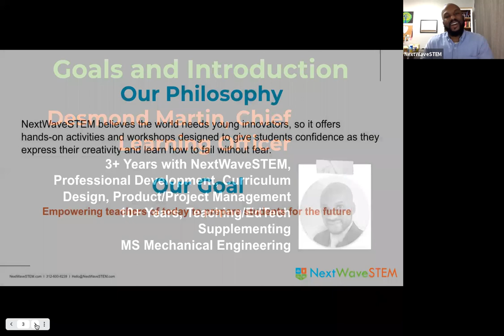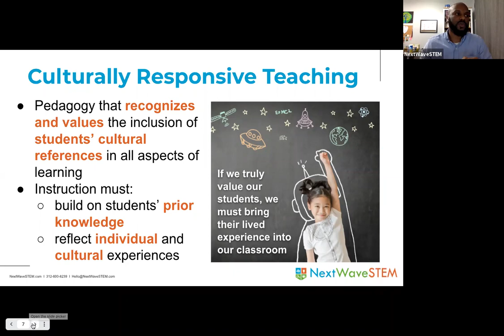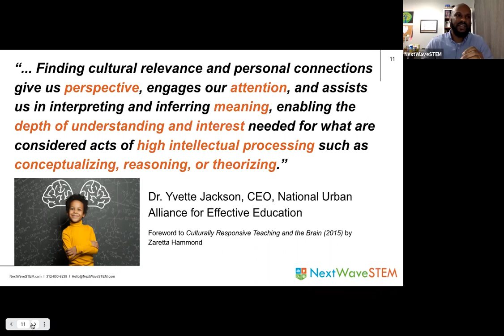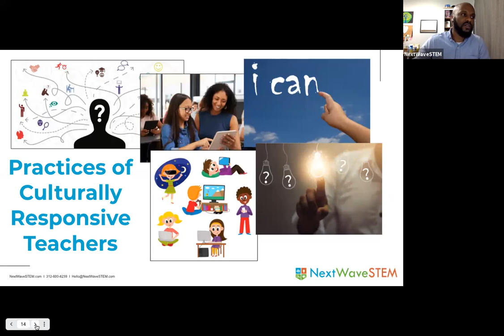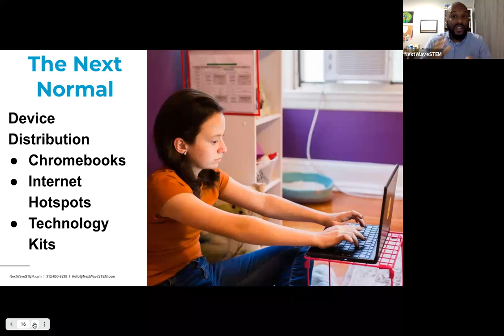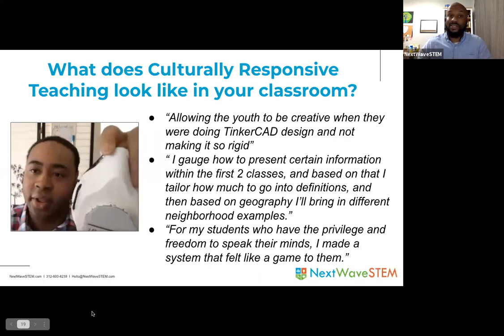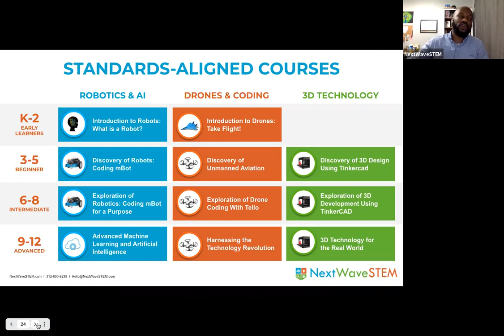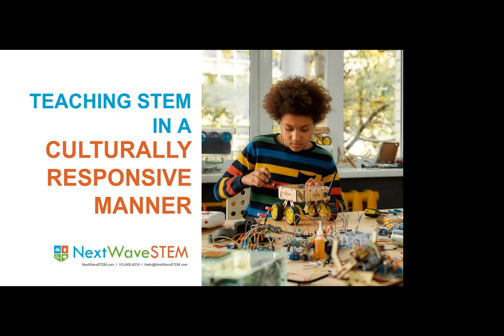Teaching STEM in a Culturally Responsive Manner Webinar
According to the U.S. Census Bureau, classrooms are becoming more racially and ethnically diverse. Creating meaning STEM lessons, especially for those most marginalized and historically underrepresented in STEM-related fields, requires curriculum, instruction and assessment that value diverse cultural practices and life experiences.

Educating in STEM goes further than a simple understanding of the physical sciences or problem solving using computers and circuits. When we teach STEM, it is becoming integral to consider the cultural context in which STEM careers and applications find themselves being used. By exploring with students the specific ways that they interact with technology every day, STEM becomes more relatable and relevant.

- Learn how to understand the different cultural contexts in which students might experience STEM learning

- Explore techniques to leverage student contexts for engaging STEM learning